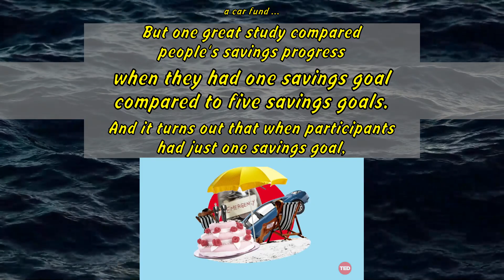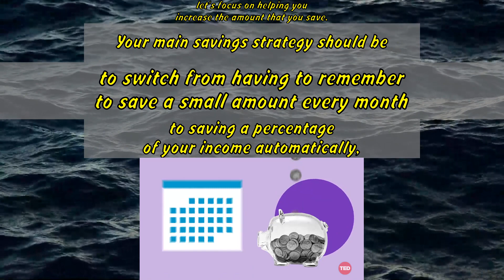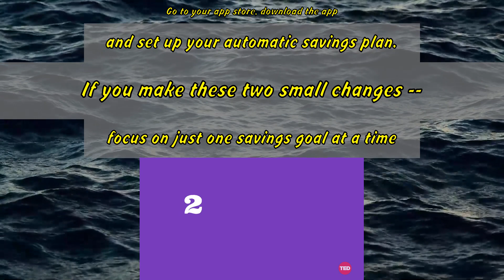Wendy De La Rosa: A simple 2-step plan for saving more money